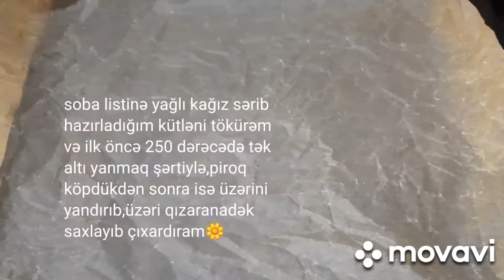🌼vlog11 Dadlı və asan piroq